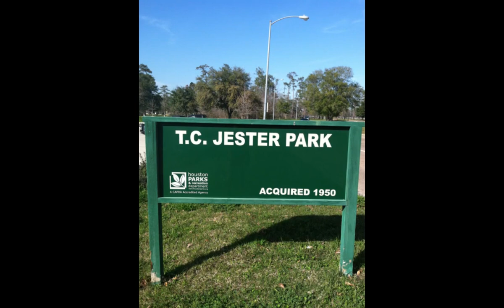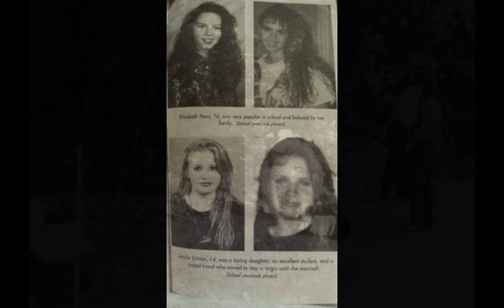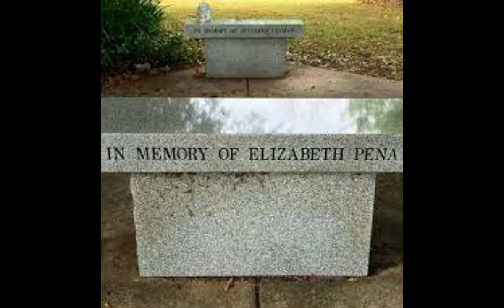Gang R*pe & Murders of Jennifer Ertman & Elizabeth Pena!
Jennifer Ertman and Elizabeth Pena were two typical teenage girls. They loved stylish clothes, makeup and hanging out. Jennifer was 14 years of age while Elizabeth was 16.   Though they were almost 2 years apart in age, they were the closest of friends. They met while both attending Waltrip Highschool in Houston Texas.
Thursday June 24th 1993 was a typical summer day for the girls. The weather was warm and the sun was out. There was a party going on at a friend’s house later that evening that they had been looking forward to.
Around 4:15pm that afternoon, Jennifers father drove her to Elizabeths house. There the girls hung out and got ready for the pool party. Around 8pm Elizabeths mother drove the two girls to the friend’s house who was throwing the party. Both girls were excited and were looking forward to the fun promising to be back at Elizabeths house by 11:30pm.
As the hours ticked by and the fun of the evening died down, it was getting closer and closer to the promised time of their return. They were running late so both girls decided a short cut would be the fastest way to get them home. The shortcut they took was along a set of railroad tracks that crossed by T.C. Jester Park. They left the tracks after a period to cut through the park itself. As you might imagine, being late in the evening, it was quite dark with little light and not many people out.
Tragically this short cut would lead them directly to a group of 6 male gang members who would be responsible for their deaths.

Special thanks to Youtube user: Uniq